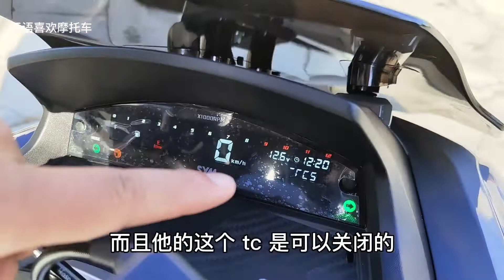三阳巡弋150X到店实拍，与豪爵UHR150比起来谁能够更胜一筹？